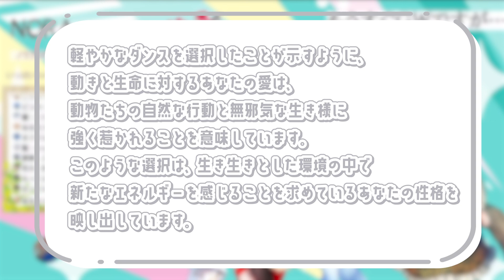【ハートフル女子会#5】最も癒される場所を診断する♪心理テスト②☆強制的に癒しをお届けします！意外な一面が発見出来ちゃうかも！？ノラプロコラボ雑談【詩乃りりす/シャルロッテ・ドール/ねこしろさとみ】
NORA PROMOTION【野良声優】

こんのら！ノラプロのコラボ雑談！
女子が三人そろえばわちゃわちゃすること間違いなし！！
普段は見られないあの子の一面が見えちゃうかも！？

第一期
ねこしろさとみ
第二期
詩乃りりすしゃ
第三期
シャルロッテ・ドール

■■Charlotte Doll【シャルロッテ・ドール】 official Twitter■■

✿❀.｡.＊ﾟ＊.｡.＊ﾟ＊.｡✿❀.｡.＊ﾟ＊.｡.＊ﾟ＊.｡✿❀.｡.＊ﾟ＊.｡.＊ﾟ＊.｡

✿❀.｡.＊ﾟ＊.｡.＊ﾟ＊.｡✿❀.｡.＊ﾟ＊.｡.＊ﾟ＊.｡✿❀.｡.＊ﾟ＊.｡.＊ﾟ＊.｡